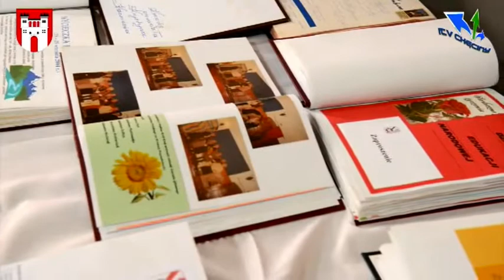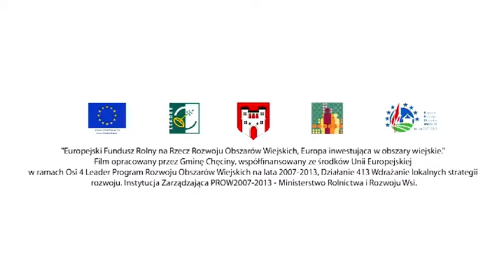Międzynarodowy Dzień Seniora w Chęcinach